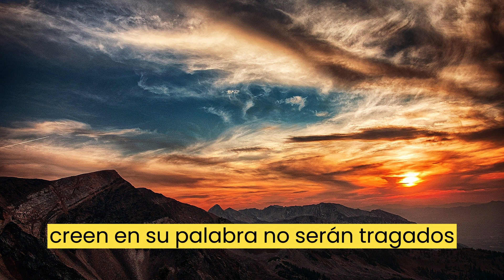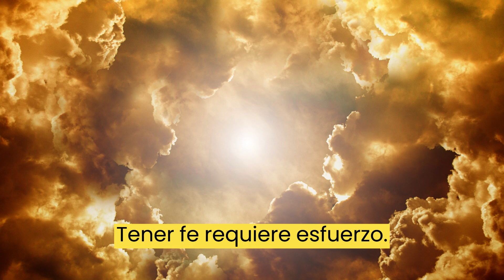Oración del día Viernes 03 de marzo de 2023 El tiempo pasa y la Palabra de Dios permanece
El tiempo pasa y la Palabra de Dios permanece